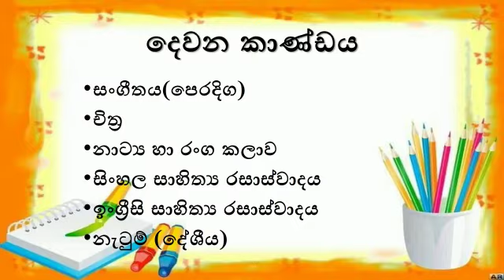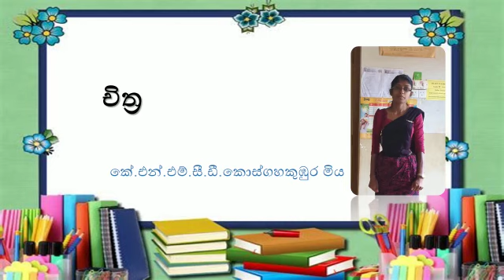2023 - Grade 10 basket subject Selection Guide-2